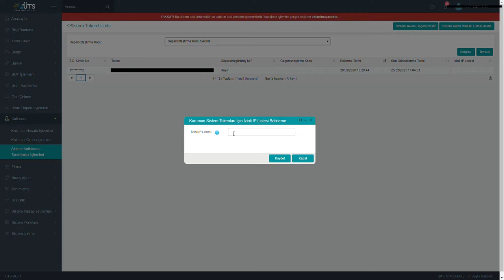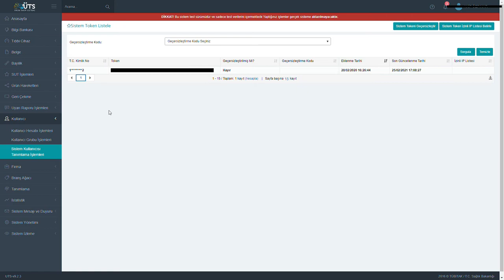DİA Yazılım ve HOP Yazılım ÜTS (Ürün Takip Sistemi) Token Alma Nasıl Yapılır?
Bu videoda ÜTS entegrasyonunda token alma işleminin nasıl yapıldığı anlatılmaktadır.

Video içeriği anlatan kısa bir açıklayıcı metin yazılmalıdır.